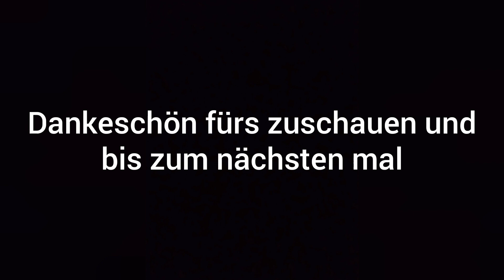Einsatzfahrten zu ,,P-Wald L74“ [Einsatzfahrten Solingen]